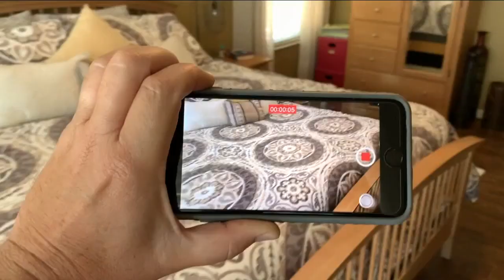Residents making insurance claims after Highlands hail storm